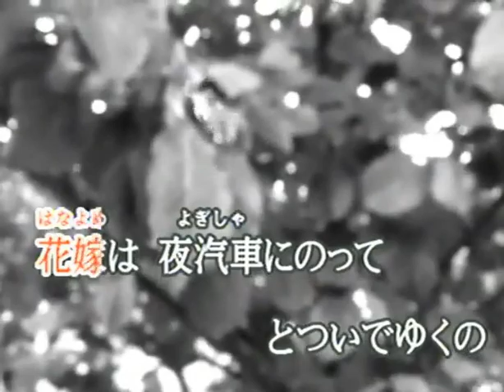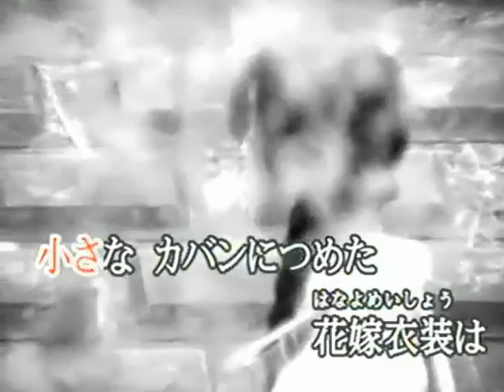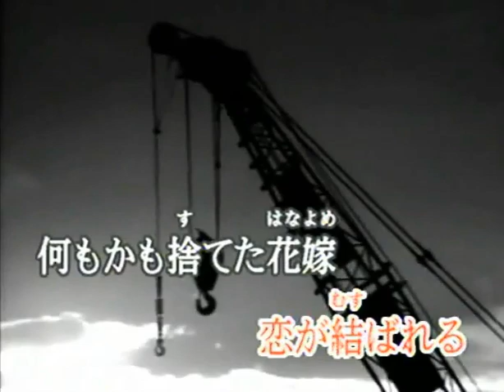花嫁 (cover)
これは、はしだのりひことクライマックスが歌っているフォークソングですね。詩は北山修、曲は増田宣彦　坂庭省悟さんですね。懐かしいと思います。一度聴いて下さい。